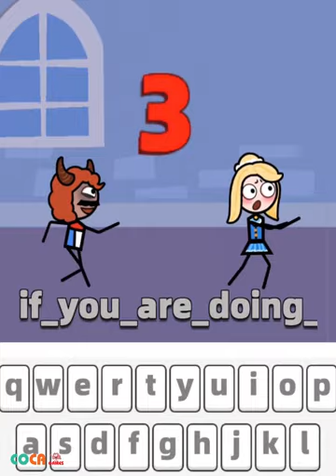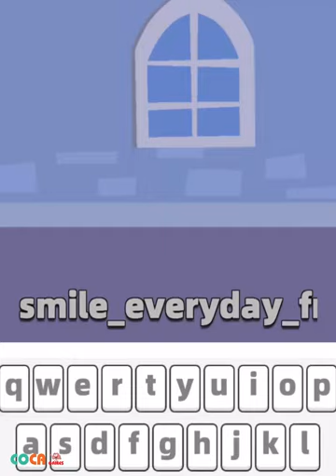Typer Run Brain Puzzle All Levels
📱 DESCRIPTION
Typer Run is a brand new Type Race game with a fun sketch stickman style.
Type the keyboard as fast as you can to run away from the dangerous enemies that are chasing you.
Be careful. Try your best to get rid of the bad guys!!

One - Enter Correctly!
Two - Enter Fast!
Three - Don't stop typing!

Download it and see how fast you can type.